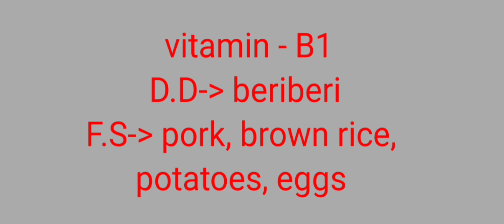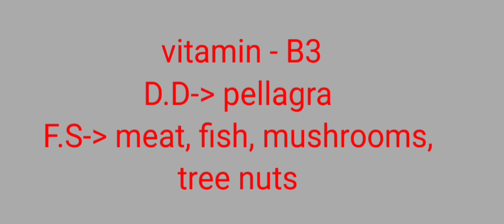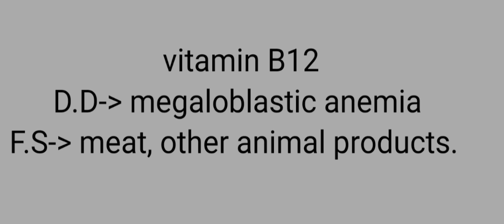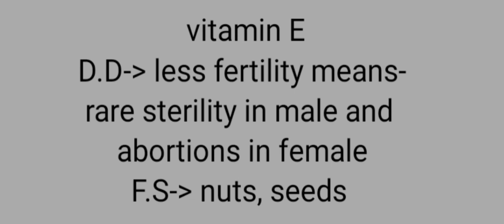All vitamins name deficiency diseases and their sources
know vitamin deficiency diseases
how to cure vitamin deficiency diseases
basic learning